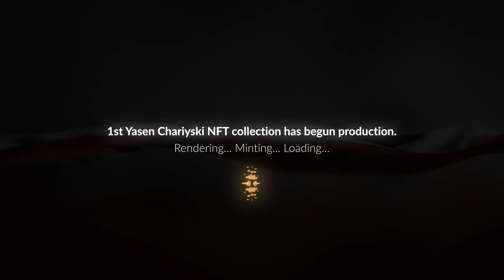trying out blockchain art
trying out blockchain art w/ yasenart